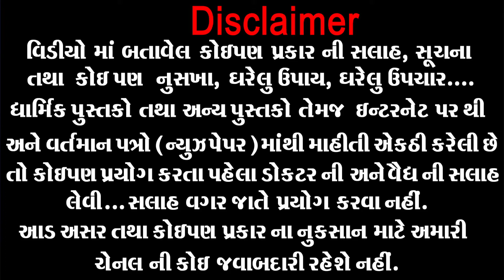તમારું વજન તમારી ઉમર કરતા વધારે હશે તો... આટલી બીમારીઓ થઇ શકે છે ।। Mahendra A Patel Official